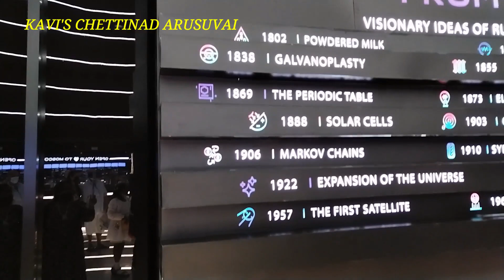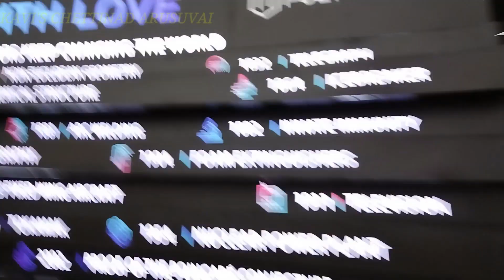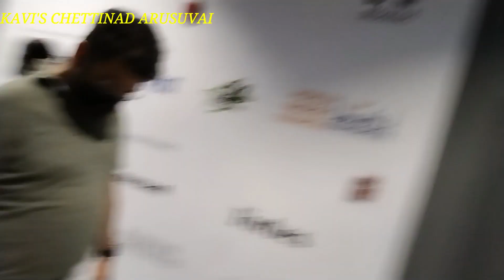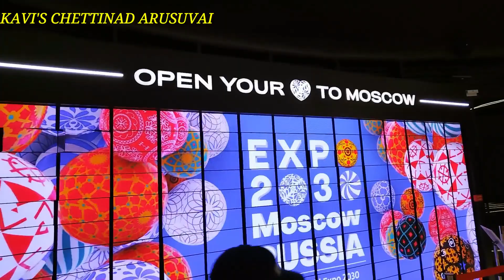RUSSIA PAVILION EXPO2020 DUBAI //RISSIA PAVILION FULL TOUR IN TAMIL//INSIDE OF RUSSIA PAVILION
EXPO TOUR
TOUR DUBAI